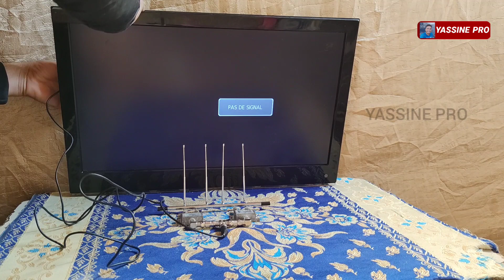كيف تجمع بين السويتشات للحصول على لاقط هوائي رهيب لمشاهدة القنوات الارضية بجودة عالية HD